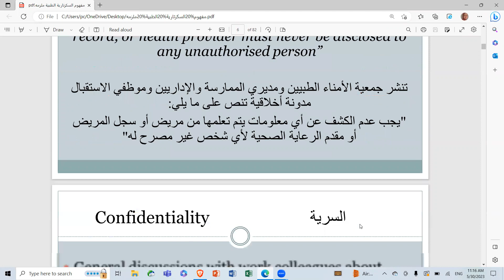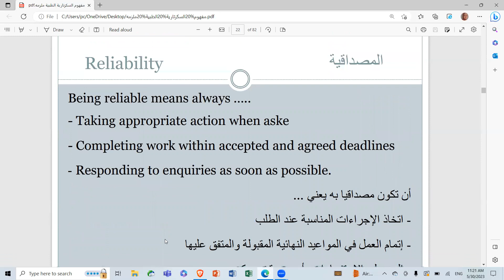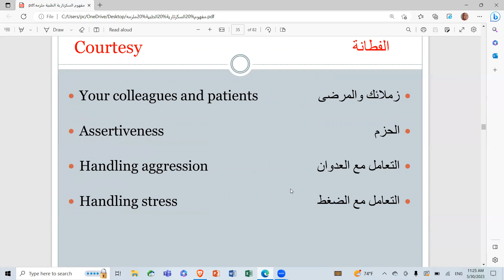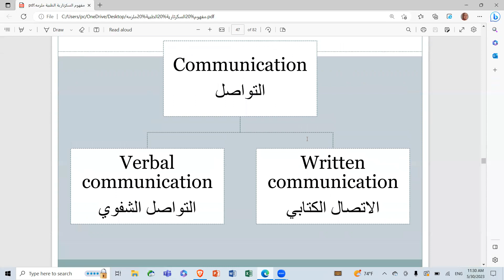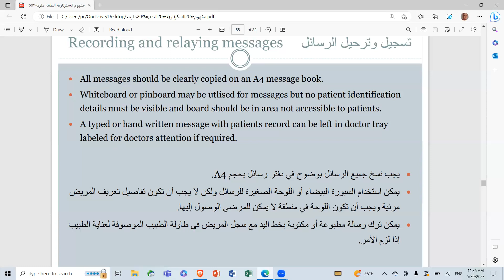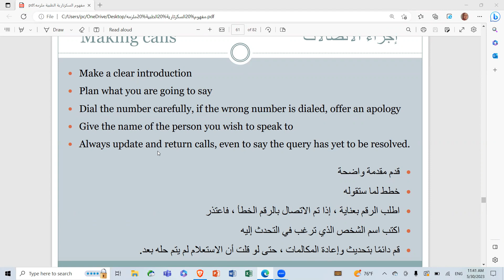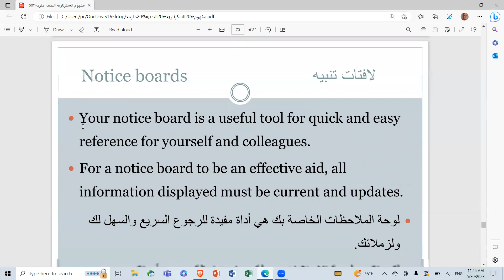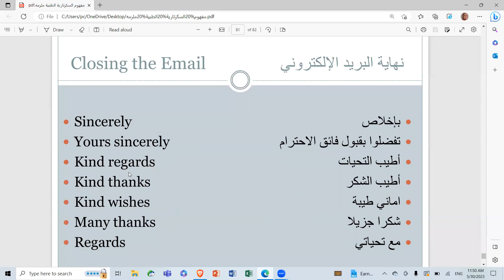Medical Secretary- مفهوم السكرتارية الطبية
تخصص السكرتارية الطبية في السعودية

منهج سعودي
منهج تدريس امارات